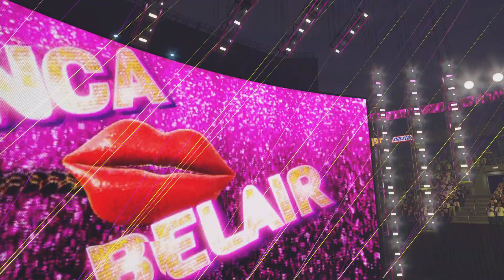WWE 2K24 - Ali Brawler VS Bianca BelAir